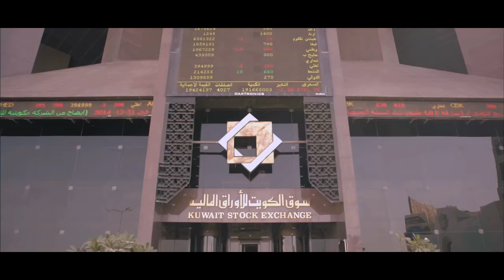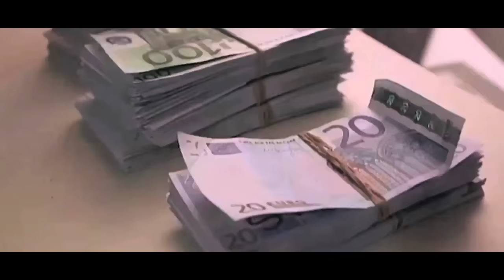Daesh Thanks You / Daesh vous remercie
Aidez-nous à pousser nos politiques et nos entreprises à faire pression sur les États rendus complices du financement du terrorisme djihadiste. Signez la pétition // Make our companies and our leaders exert pressure on the States complicit with the financing of jihadist terrorism: make yourself heard, sign the petition.

Source :
- US Treasury under-secretary for terrorism and financial intelligence
- Centre d’Analyse du Terrorisme